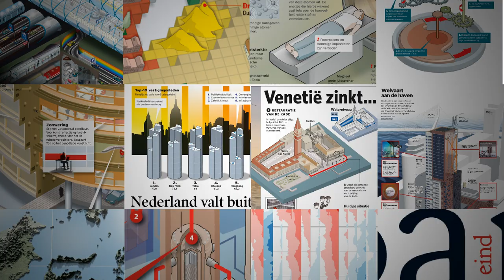Infographics 2004 - 2008